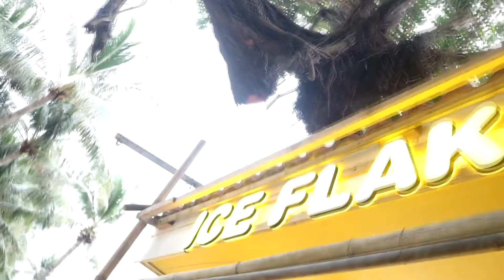BORACAY AT IT'S FINEST ! ! ! (DAY 1)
TULOY NA NATIN ANG PAG VLOG / LATE UPLOAD PO ITO NOV 2019 PA ITO.
TULOY TULOY NA PO ITO .
 ARRIVAL AT THE STATION 2, GIRLS' HAIR BRAIDING, BOYS TALK AND JOKE TIME

CREDITS TO  Prod. Riddiman